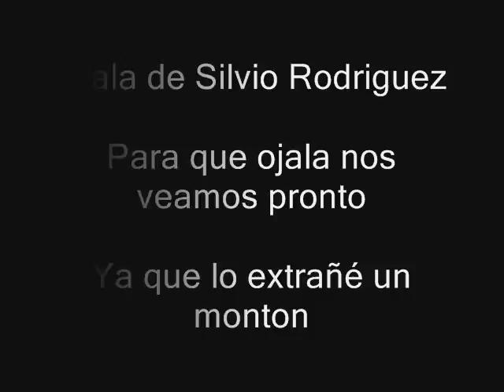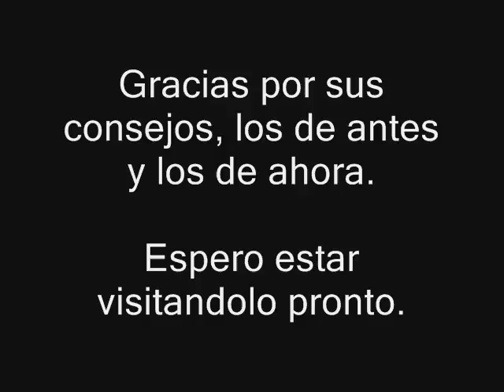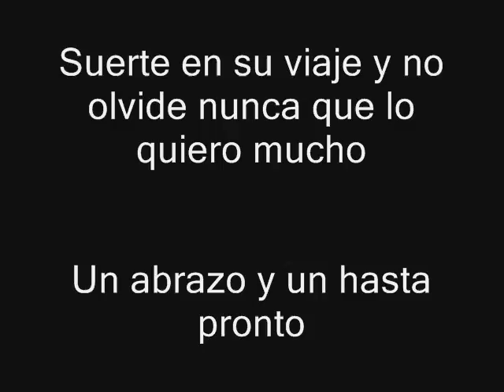Visita Tio a Chile 2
Un video antes que se vaya a Australia otra vez :(

LO voy a extrañar